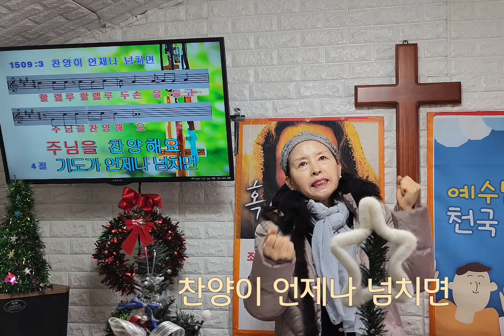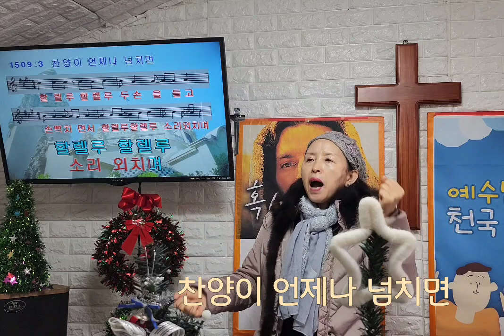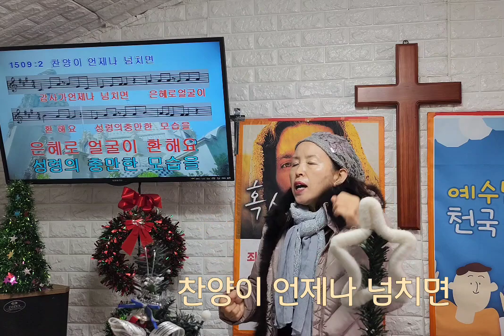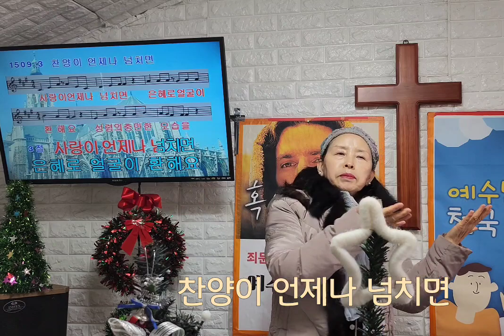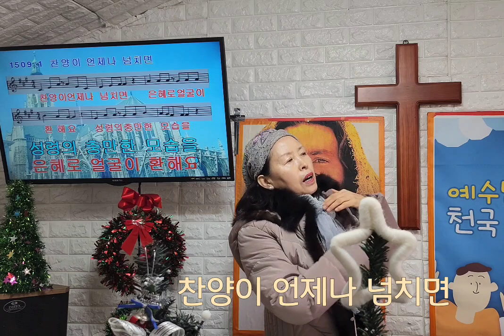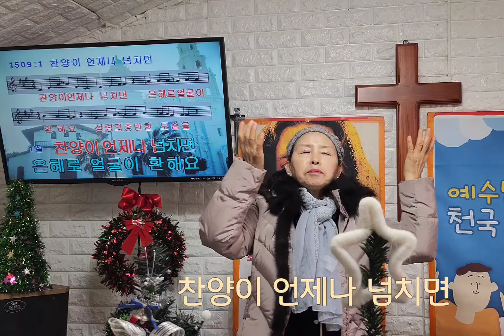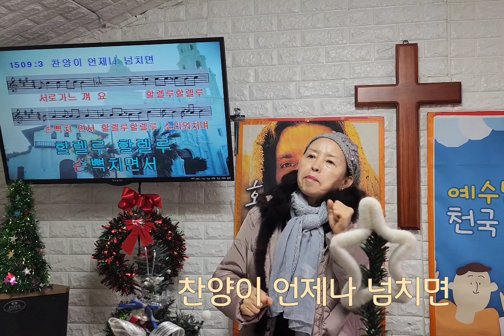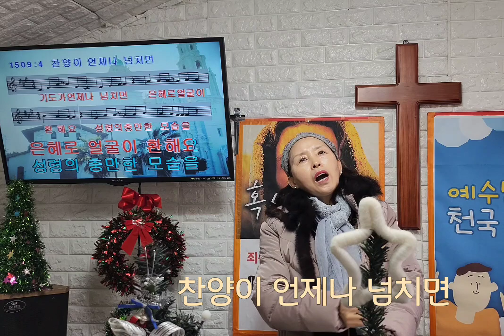😍은혜로 얼굴이 환해요 💛이수미목사 💒유튜브힐링처치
음원출처 복음성가